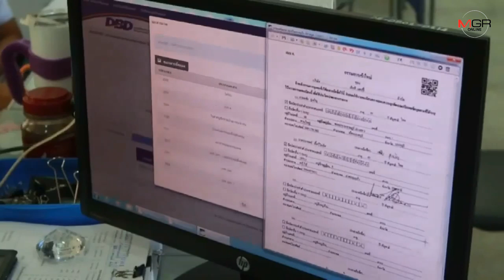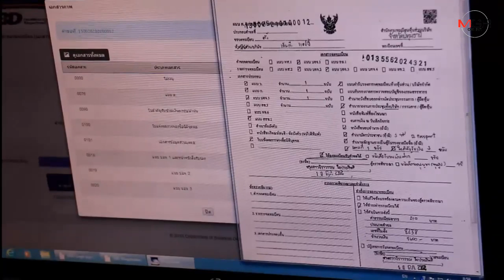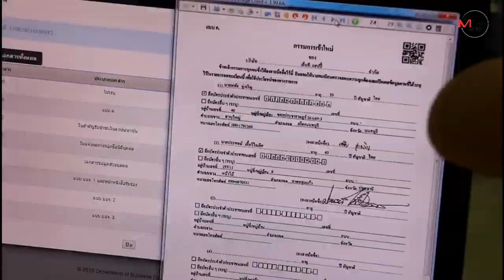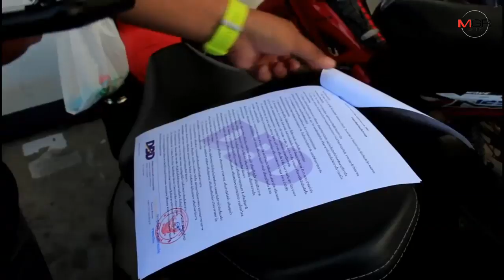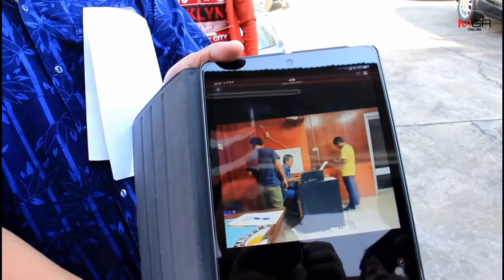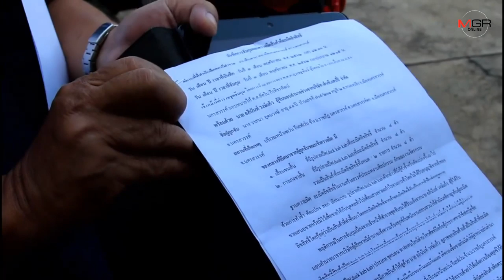เหยื่อลุยค้นข้อมูลตัวแทนล่อซื้อจับลิขสิทธิ์เป็ดเหลือง พบเพิ่งจดทะเบียน-ไม่เกี่ยว B Duck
เหยื่อลุยค้นข้อมูลตัวแทนล่อซื้อจับลิขสิทธิ์เป็ดเหลือง พบเพิ่งจดทะเบียน-ไม่เกี่ยว B Duck แต่ตีขลุมจับ

นครสวรรค์ – แม่ค้าสาวถูกจับลิขสิทธิ์เป็ดเหลือง ตามค้นข้อมูลบริษัทตัวแทนเตรียมสู้คดีจนถึงที่สุด พบเพิ่งจดทะเบียน 10 ตุลาฯ แถมไม่เกี่ยวเป็ดเหลืองฮ่องกงซ้ำ เหมือนตีขลุมจับ